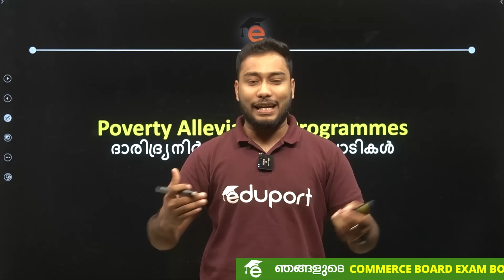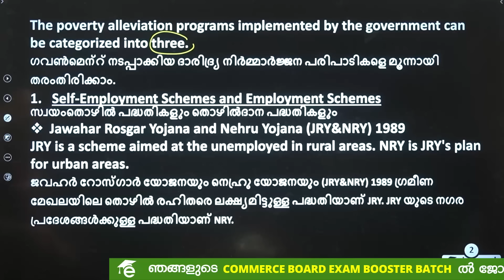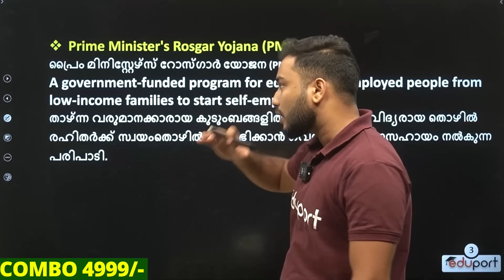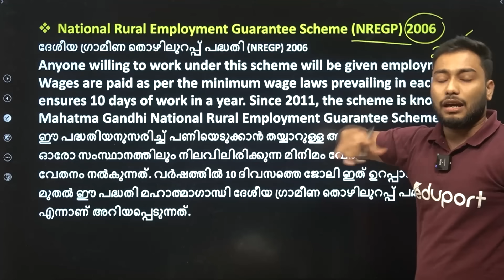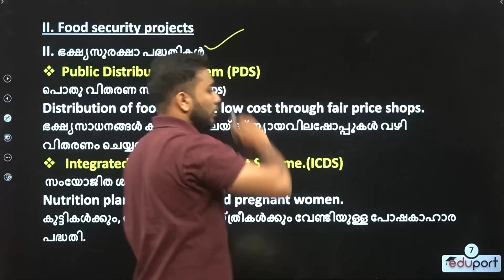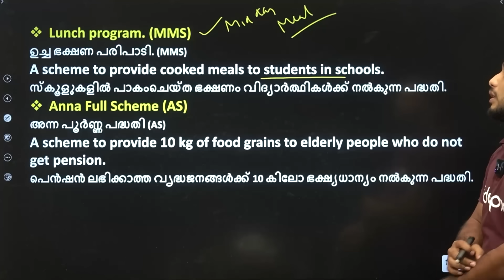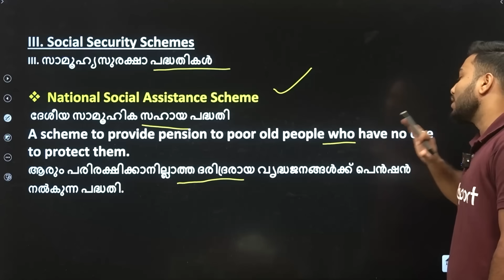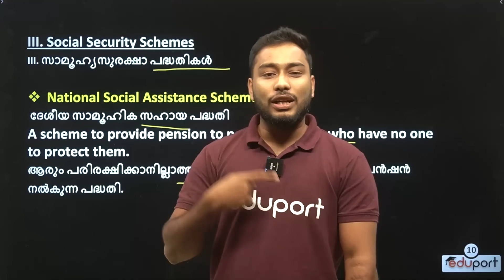Plus One Economics Public Exam 8 മാർക്ക് ഉറപ്പിക്കാം | Economics Chapter 4 Poverty